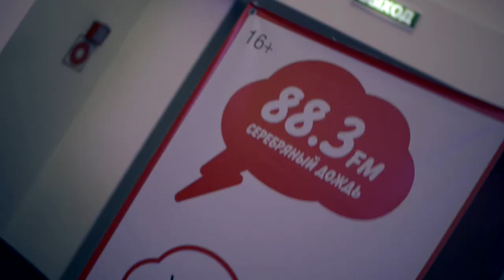Media Proof в Нижнекамске